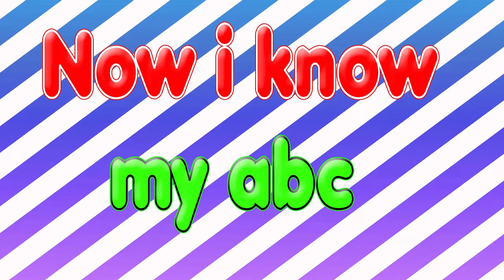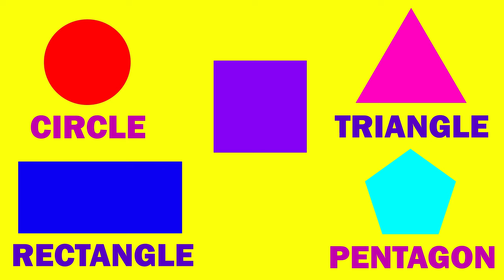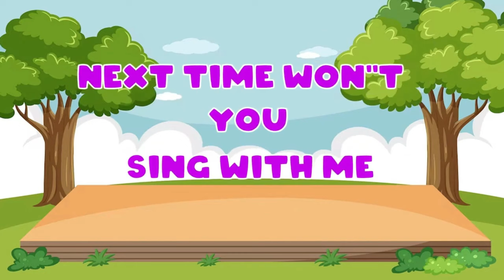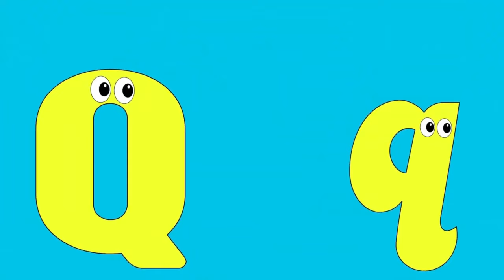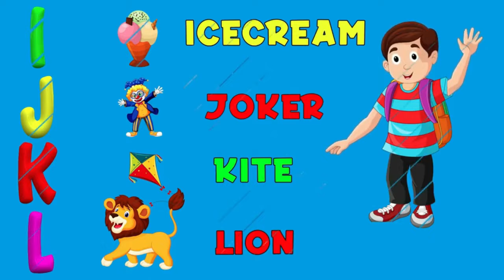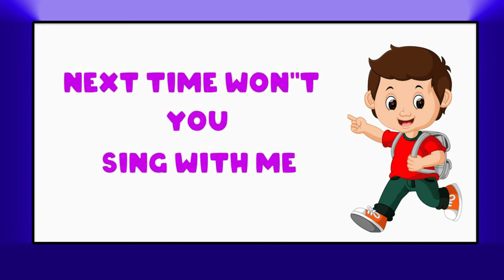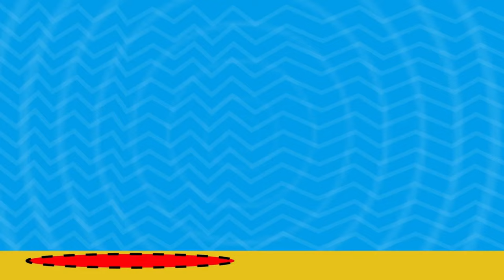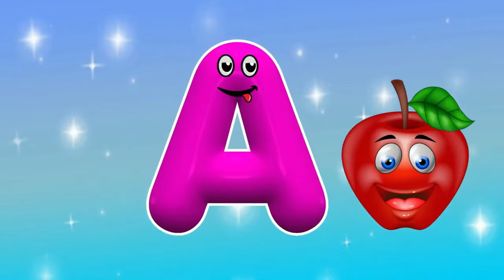Learn Alphabets, Numbers, Shapes, Colors, Phonics, Vocabulary | Fun Learning Videos For 4 Year Olds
In this video, we'll explore the phonics sounds of the alphabet A to Z, starting with "A for Apple." Your little ones will love singing along to this catchy tune while learning the sounds of each letter. Not only will they be entertained, but they'll also develop essential early literacy skills. So, let's dive into the world of phonics and make learning the alphabet a joyful experience for your toddlers!

You're Quires:

BairnPedia
bairn pedia
fun learning videos
fun learning
fun learning activities for 4 year olds
abc phonics
phonics song
123 Numbers
abc song
alphabet song
phonics sounds
phonics
abc
alphabet

You're Quires:
big numbers 1 to 100

You're Quires:
abc song
alphabet song

You're Quires:
abcd song
alphabet song
alphabet sounds
letter sounds
letter recognition

Your Queries & Searches:
abc song
alphabet song